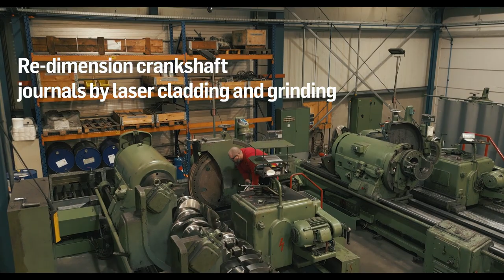Service Center Network: Welcome to Burckhardt Compression Nederland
Burckhardt Compression Nederland B.V. is one service center in our global network of workshops that offers services for reciprocating compressors and more. We offer services for marine main & auxiliary diesel engines, steam & gas turbine rotors, rotors of centrifugal compressors, rotors of axial compressors, pumps, gear boxes, and electric motors
Our state-of-the-art machinery guarantees precise execution, ensuring that we deliver the highest quality to our customers. Our dedicated teams are focused on achieving your goals and strive to complete projects on time and within budget, always aiming for the best possible results.
Our machine park of 40+ includes a Rottler CNC-driven converting machine, AMC line boring machine, grinding machines up to 12 meters, 250-tons straightening equipment, three laser cladding devices, and one cold spray device as well as induction & thermal heating equipment. With our engineering services, we can support all your needs and challenges. A thorough evaluation of your equipment can reveal much improvement potential.